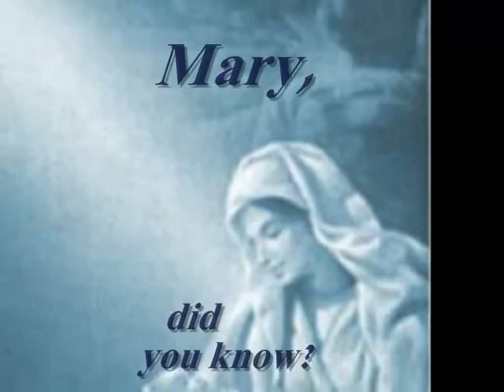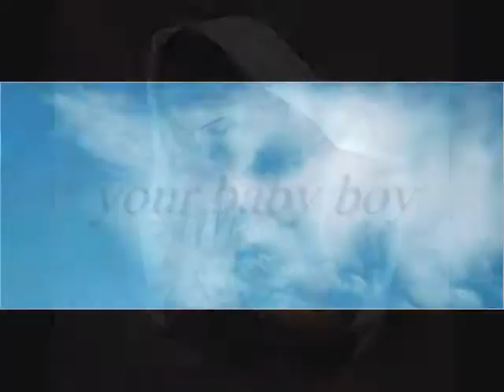Merry Christmas Music Videos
Joy to the World, Rockin' around the Christmas Tree, Mary Did You Know? and more